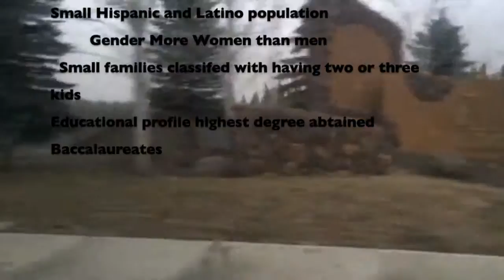Intro to Ministry project